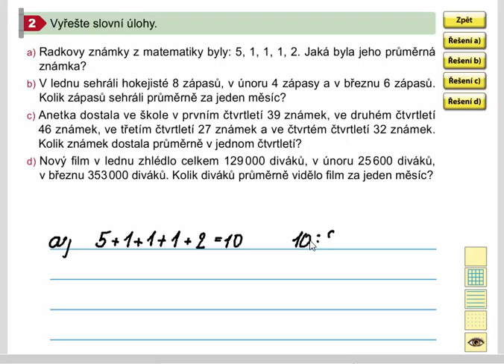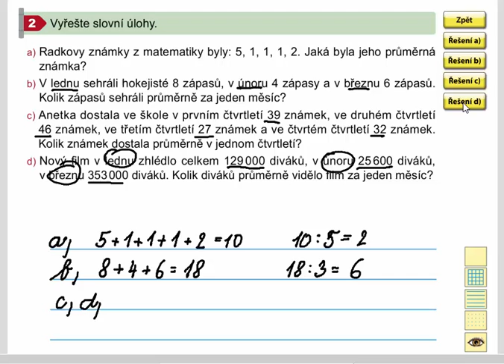Aritmetický průměr (slovní úlohy), Mat. mat. pro 4.roč., 2. díl, str. 60, cv. 2